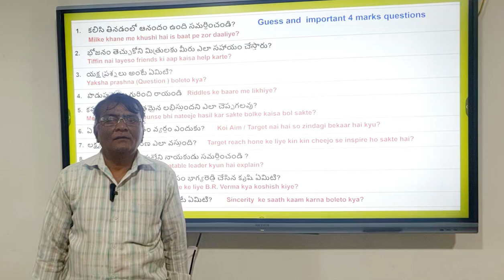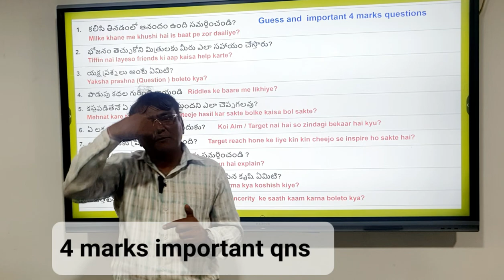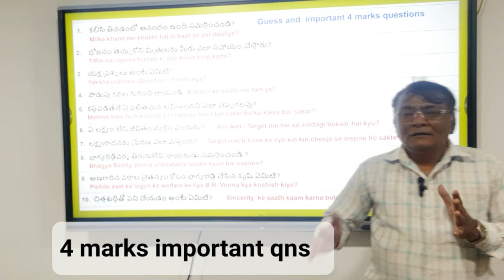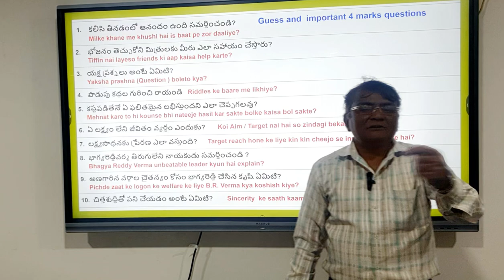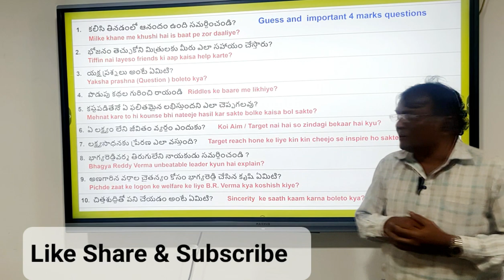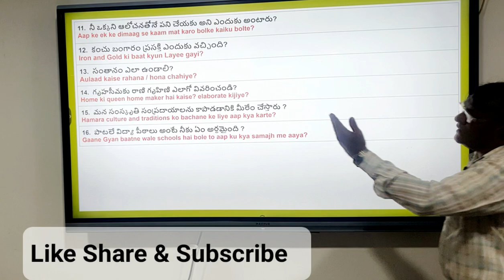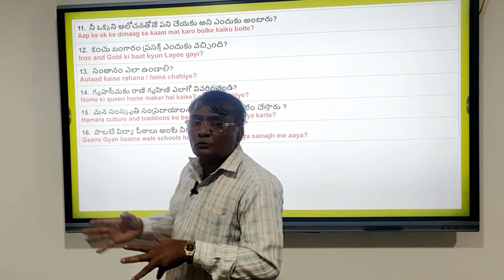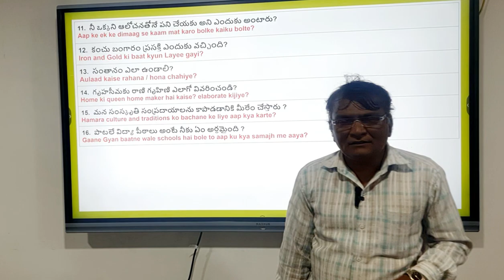4 Marks important questions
these 4 marks important questions are very important and useful in up coming board exams students are requested to recite these questions and gain good marks in your exam